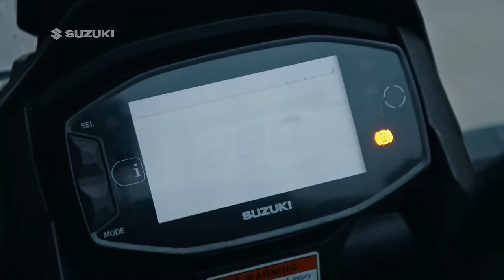Suzuki V Strom SX I Everyday Explorer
When the urge to explore the world gets stronger every day, you just need the right companion to go ahead with.
Don’t worry, we’ve got your back. With Suzuki VStromSX be an TheEverydayExplorer!